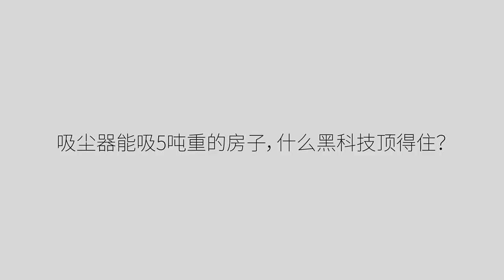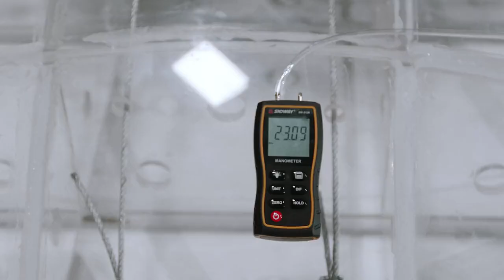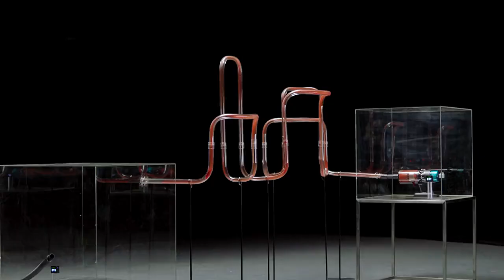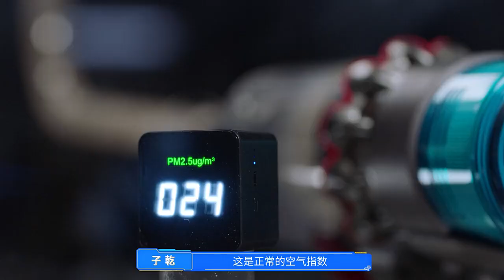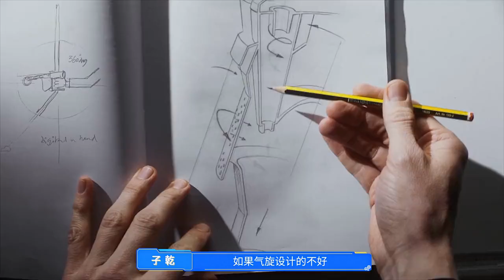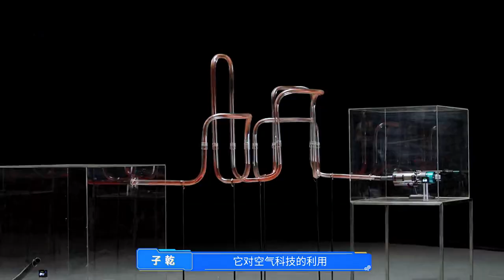16throiawards2023 ROI Awards Gold award winning case: Zhihu 知乎 x Dyson 戴森｜「巨屋漂浮」实验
ROI Awards 2023
GOLD award winning case
Entries by Zhihu
Advertiser: Dyson
Media Company Group
Category: Video-Content Marketing